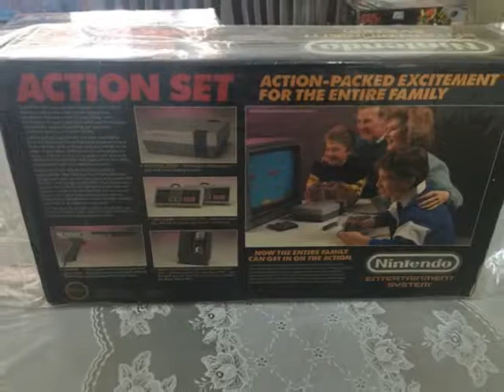NES ACTION SET PISTOLA CINZA